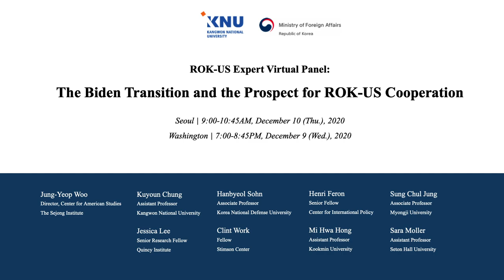[The Biden Transition and the Prospect for ROK-US Cooperation]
Virtual conference titled "The Biden Transition and the Prospect for ROK-US Cooperation" was held on 10 December. The conference provided an opportunity to discuss ways to strengthen ROK-US cooperation on both traditional and non-traditional security issues under the incoming Biden administration.

[바이든 행정부로의 전환과 한-미 관계 전망]
외교부는 "바이든 행정부로의 전환과 한-미 관계 전망"에 관한 화상 토론회를 12.10(목) 개최하여 바이든 행정부 시대 한반도 안보 전망 및 전통/비전통 안보 분야 한미간 협력 확대 방안에 대해 한미 전문가들과 논의는 소통의 계기를 마련하였습니다. 동 토론회는 아래 링크에서 보실 수 있습니다.